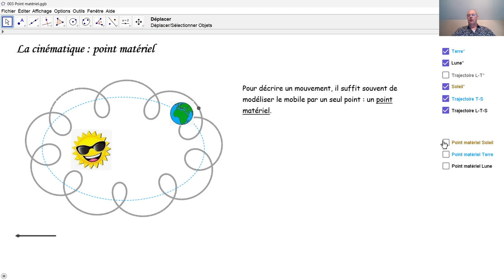Physique 4PhF003 Le point matériel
Qu'est-ce un point matériel et à quoi sert-il?